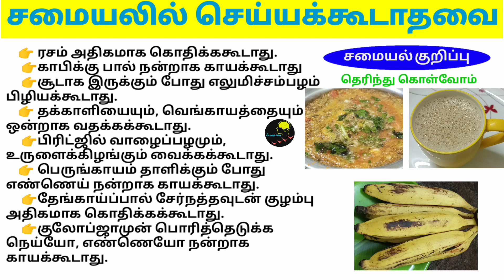சமையலில் செய்யக்கூடாதவை/சமையல் குறிப்புகள்/tips